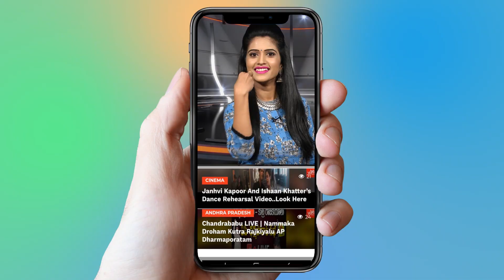Actress Pragathi Mass Dance Video Viral In Social Media Latest Updates | YOYO Cine Talkies